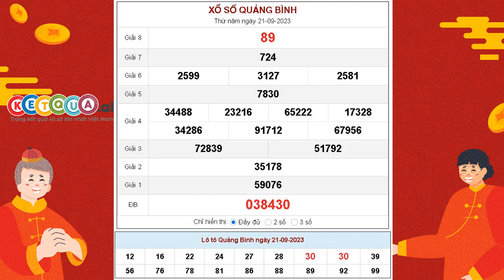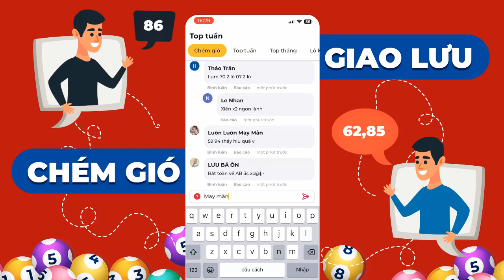XSQB 21/9/2023 - XSQBI - Xổ số kiến thiết Quảng Bình ngày 21 tháng 9 năm 2023 - SXQB - KQXSQB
XSQB 21/9/2023 tại - XSQBI - Xổ số kiến thiết Quảng Bình ngày 21 tháng 9 năm 2023 - SXQB - KQXSQB

Cơ cấu giải thưởng xổ số kiến thiết Quảng Bình mới nhất

- 1 Giải Đặc biệt: Trị giá 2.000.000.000đ
- 10 Giải Nhất: Trị giá 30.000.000đ
- 10 Giải Nhì: Trị giá 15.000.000đ
- 20 Giải Ba: Mỗi giải trị giá 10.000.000đ
- 70 Giải Tư: Mỗi giải trị giá 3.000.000đ
- 100 Giải Năm: Mỗi giải trị giá 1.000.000đ
- 300 Giải Sáu: Mỗi giải trị giá 400.000đ
- 1.000 Giải Bảy: Mỗi giải trị giá 200.000đ
- 10.000 Giải Tám: mỗi giải trị giá 100.000đ
- 45 Giải Khuyến khích: Mỗi giải trị giá 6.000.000đ dành cho những vé chỉ sai 1 con số so với dãy số đặc biệt (trừ hàng trăm nghìn).
- 9 Giải phụ Đặc biệt: Mỗi giải trị giá 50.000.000đ dành cho những vé trúng 5 số cuối cùng theo thứ tự của giải Đặc biệt.